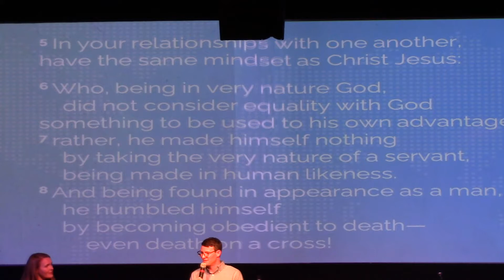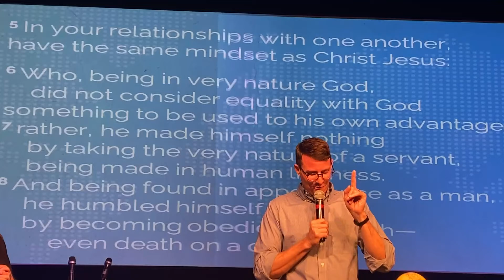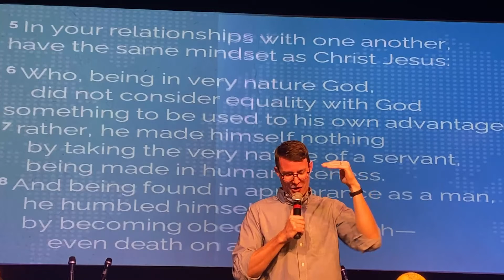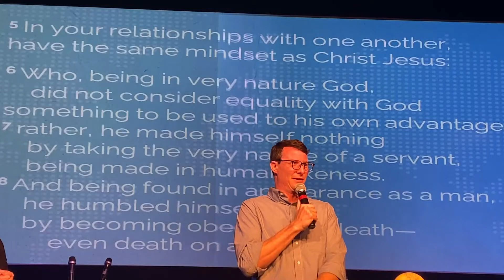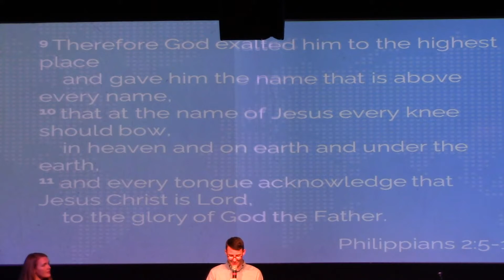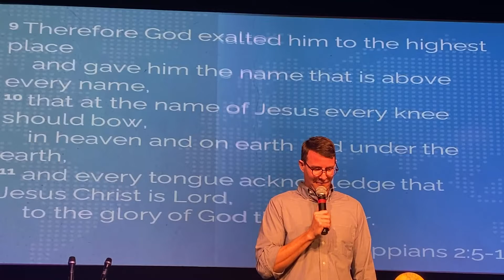Stouts Missionaries 3/20/22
Great to hear what God is doing in New Zealand!